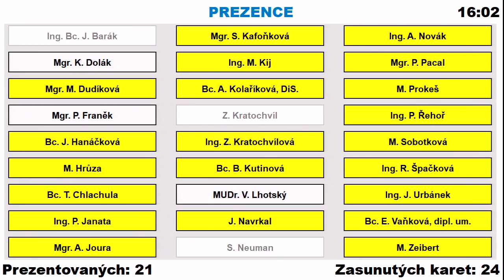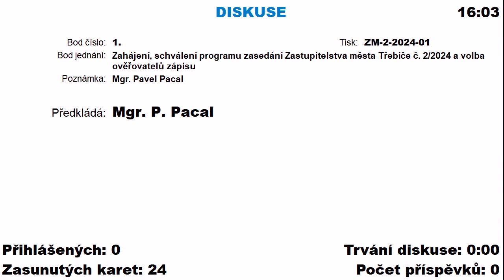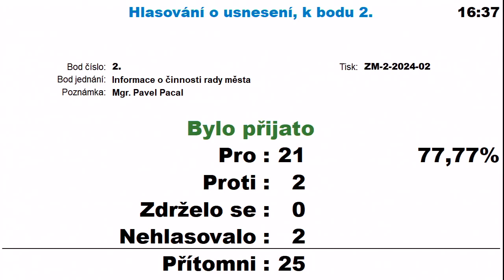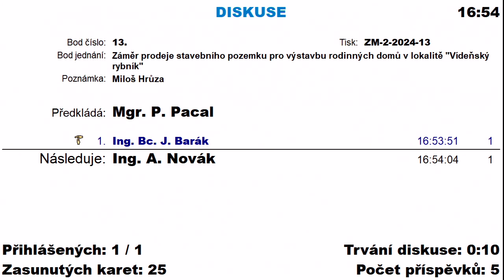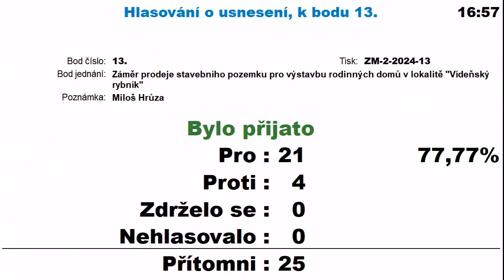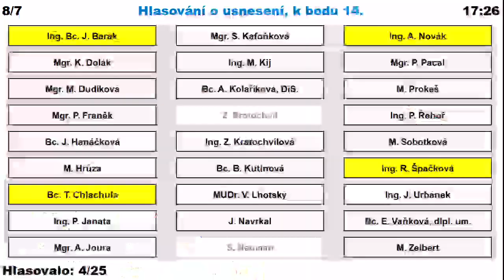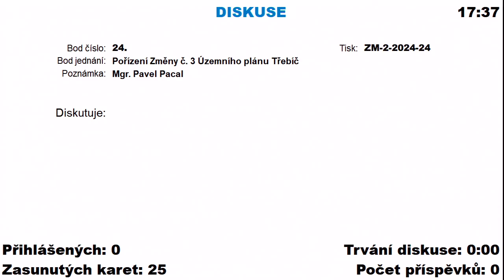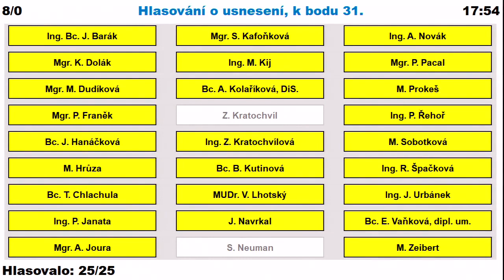Video záznam zasedání zastupitelstva č. 2 konaného dne 11. dubna 2024